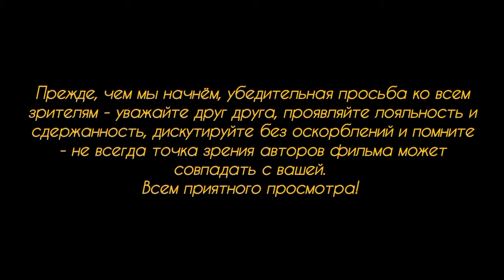Дебаты в Бундестаге о депортации радикалов в Афганистан.О снижении налогов для работающих мигрантов.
Правительство Германии по всей вероятности всерьёз решило взяться за радикальных исламистов и уголовников... В Бундестаге довольно бурно обсуждается вопрос о депортации 690 радикальных мигрантов из Сирии и Афганистана обратно в те страны, откуда они прибыли... А также в срочном порядке ведутся переговоря с талибаном о высылке в Афганистан 18 радикальных исламистов из земли Бранденбург...

Немного о снижении налогов на 30% для работающих мигрантов. Как на это смотрят местные?..